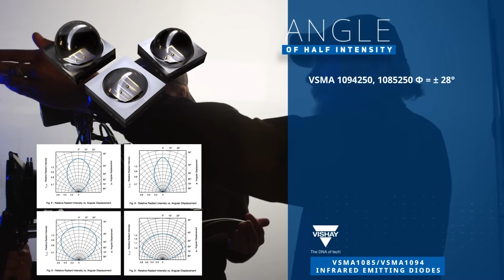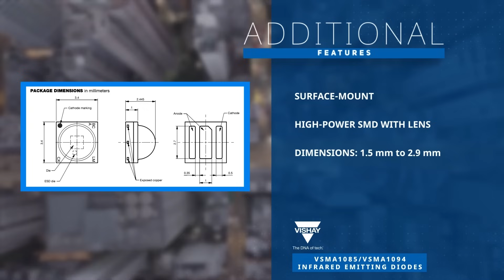Vishay VSMA1085/VSMA1094 Infrared Emitting Diodes: Featured Product Spotlight | Mouser Electronics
Illuminate your innovations with Vishay's VSMA1085/VSMA1094 Infrared Emitting Diodes! In our latest Featured Product Spotlight video, we explore the Astral series of high-power infrared emitters introduced by the Opto group at Vishay Semiconductors. Available in consumer grade or automotive grade, these emitters feature peak wavelengths of either 850 nanometers or 940 nanometers, catering to various application needs.

Powered by a double stack emitter chip, these VSMA10x emitters deliver exceptional radiant intensity of up to 6,000 milliwatts per steradian. With a 42 mil chip size, they support 1.5 amp DC operation and pulsed currents up to 5.0 amps, ensuring reliable performance even in demanding conditions. Operating within a temperature range of -40°C to 125°C, they offer versatility for a wide range of applications.

Choose from four options for angles of half intensity, ranging from plus or minus 28 degrees to plus or minus 75 degrees, allowing you to create either narrow or broad illumination patterns. These high-power SMD emitters come in compact 3.4mm by 3.4mm surface mount packages, with three height configurations ranging from 1.8mm to 2.9mm, depending on the model.

Ideal for nighttime illumination in camera applications such as automotive drowsy driver monitoring, occupant sensing, and doorbell and home security systems, these infrared emitting diodes provide reliable performance and durability. Plus, the automotive versions are qualified to the AEC-Q102 standard, ensuring compliance with automotive industry requirements.

Don't miss out on this opportunity to optimize your innovations with Vishay's VSMA1085/VSMA1094 Infrared Emitting Diodes. Discover more about these cutting-edge components and unlock new possibilities for your projects at Mouser Electronics.